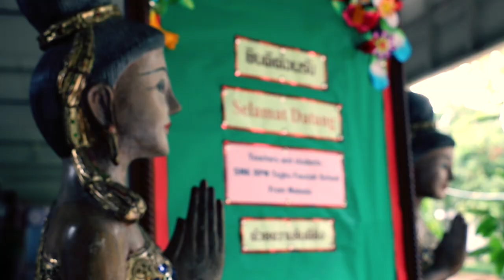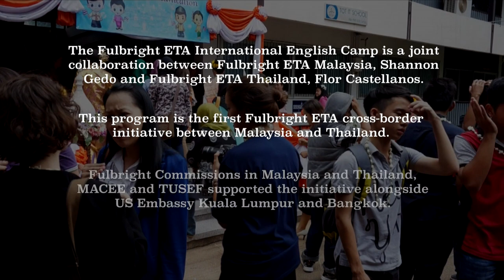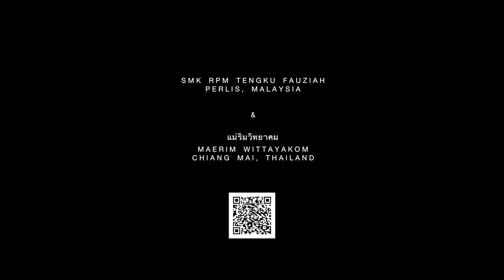Malaysia-Thailand Fulbright International English Camp - Chiang Mai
The 2015 Fulbright ETA International English Camp was held at Maerim Wittayakom, Chiang Mai, Thailand from July 24-26, 2015 & jointly organized by ETAs Shannon Gedo and Flor Castellanos.

This is the first ever cross border collaboration program between 2 Fulbright ETAs from different countries.

The program was supported by US Embassy Kuala Lumpur & Bangkok, Fulbright Malaysia & Thailand.

Camera operators: Aisha Hadlock, Sara Townsend
DOP & Post production: Raymond Chew
Music tracks used in this film do not infringe any copyrighted materials and are subject to usage according to the Creative Commons framework:

"Cory Gray - Low Rollers"
"Alialujah Choir - Little Pictures Instrumental"
"Adam Seizer - Birds"
"The Losers - Gold Beach"
"Cory Gray - Piano Sentiment 1"
"Podington Bear - Peas Corp"